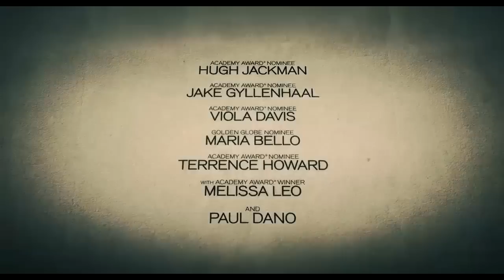LA SOSPECHA | Trailer subtitulado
La Sospecha (Prisoners) de Denis Villeneuve.
con Hugh Jackman, Jake Gyllenhaal, Melissa Leo
Estreno en Argentina: 3 de Octubre de 2013 (fecha tentativa).
Distribuidora: Alfa Films